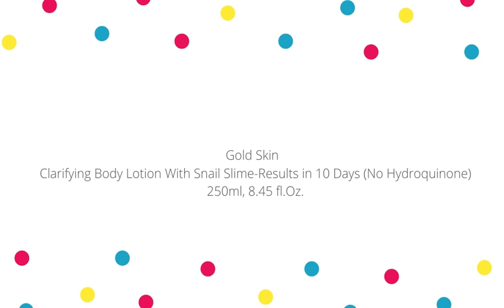Gold Skin Clarifying Body Lotion With Snail Slime-Results in 10 Days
Clarifying Body lotion With Snail Slime-WITHOUT HYDROQUINONE
Fast Action
Gold Skin Clarifying Body Lotion With Snail Slime 250 ml GOLD SKIN Clarifying Body Lotion with Snail Slime is a highly repairing and anti-aging active ingredient that helps moisturize, unify and firm the skin day by day while respecting its natural integrity. Protected, your skin regains softness, radiance, and firmness.